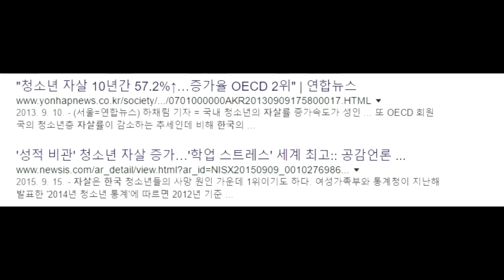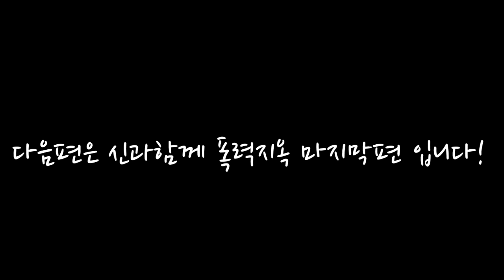거짓지옥, 살면서 거짓말을 몇 번이나 한 거야!? *신과 함께 패러디 3편* (잉여맨 가족상황극 마인크래프트)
신과함께 거짓지옥 입니다.

 잉여맨 앞